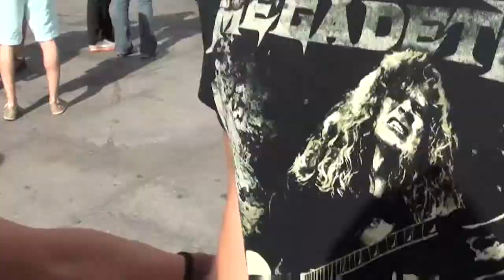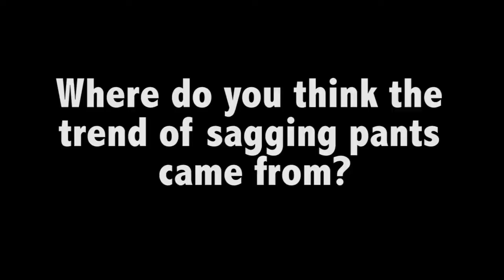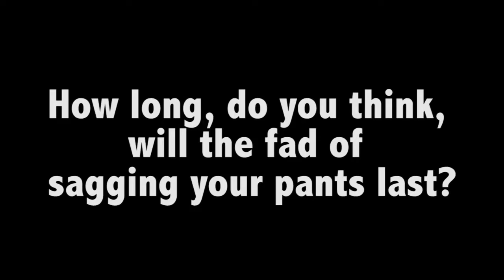NYC and Sagging Pants (ft. Eddie from Firstdrop)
So last saturday we decided to interview people and ask their opinions about people who sag their pants.

Did we forget to mention SLAk has a facebook page?